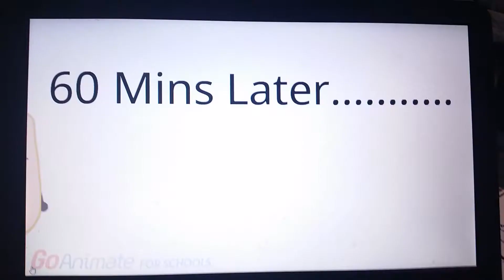Character Elimination Episode 8 (LATE VOTING CLOSED)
I Forgot I Had To Put A Safe Sign For Dr. Beanson. Please Do Not Vote Dr. Beanson. Also Voting Ends May 12, 2017 7:00pm